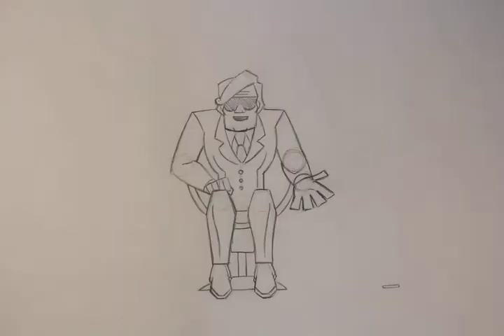So Far, So Good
Everything I've got so far, set to the audio, just so you have a good idea of what's done and what's not.